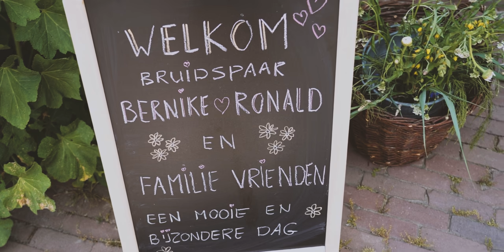BRUILOFT | De dag van Ronald & Bernike